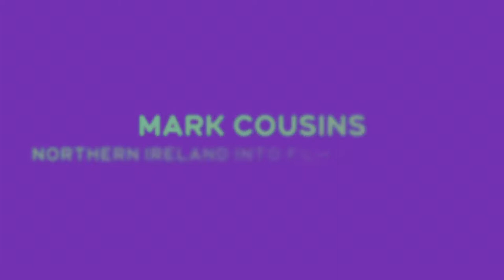Into Film Northern Ireland — Mark Cousins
Director Mark Cousins delivers his message of support to Into Film as they launch their programme in Northern Ireland. Cousins speaks of the immense educational power of film, and talks candidly about how his own education would have been enriched by the inclusion of film in the curriculum.

Into Filmseeks to put film at the heart of all children and young people's education. for more information.

Follow Into Film on Twitter (@GetIntoFilm), on Instagram (@GetIntoFilm) and 'Like' on Facebook (GetIntoFilm)